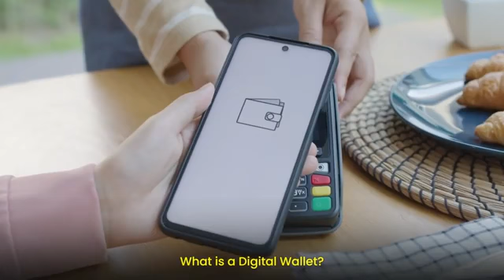O-Wallet by ONPASSIVE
O-Wallet by ONPASSIVE is a AI-powered digital mobile wallet application. The feature-rich O-Wallet facilitates to make secure online transactions, shopping, fund transfer and also provides payment history.

Want to join my priority list for first to try?
FreeTrial link to be released soon.